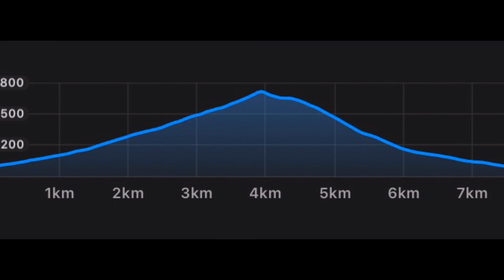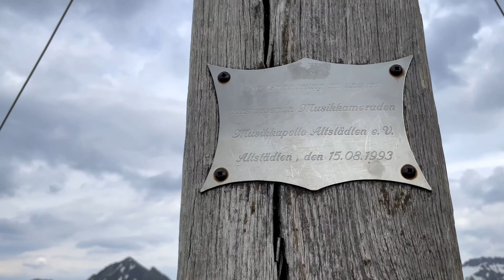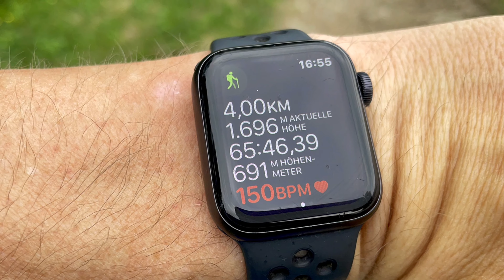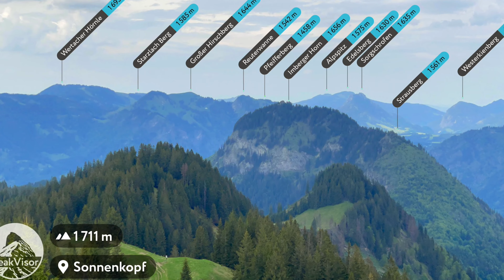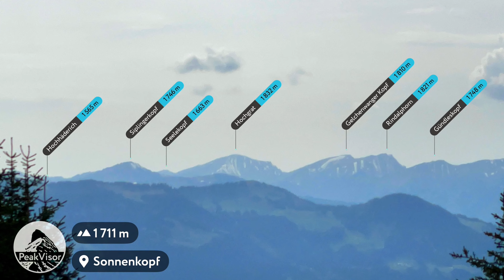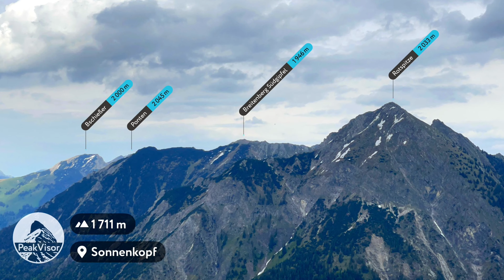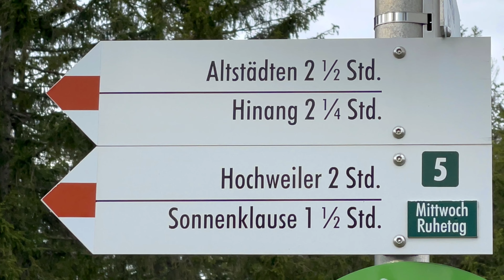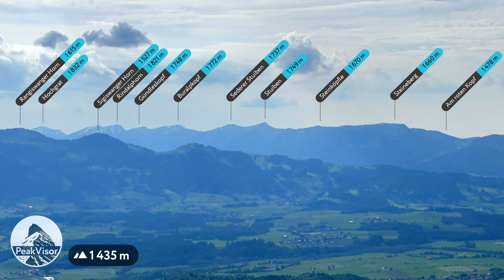Sonnenköpfe [1712 m] (12. Juni 2021)